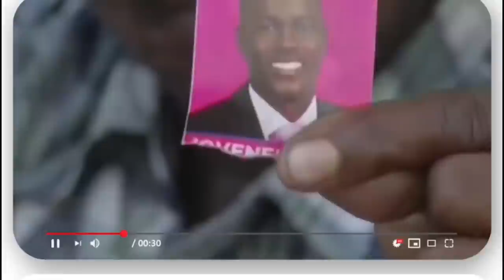INCREIBLE ABOGADO RECONOCIDO DE SANTIAGO SALIENDO DE SU CASA ¿QUE OPINA?